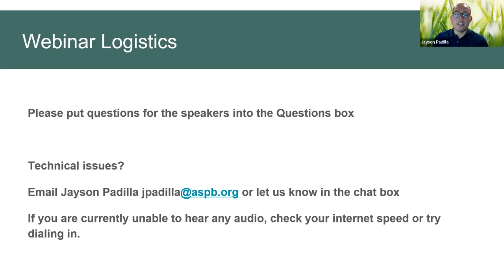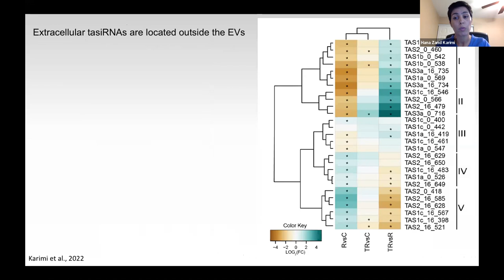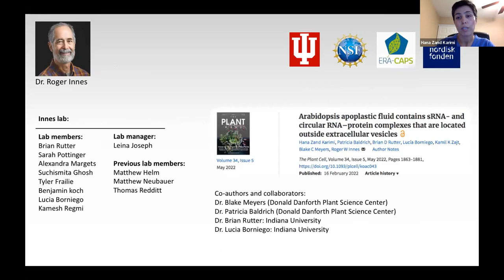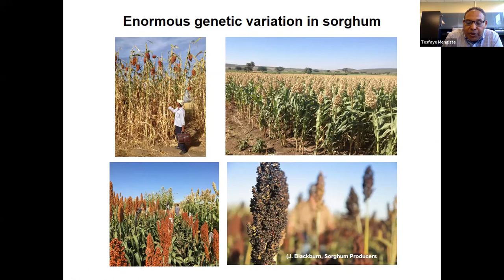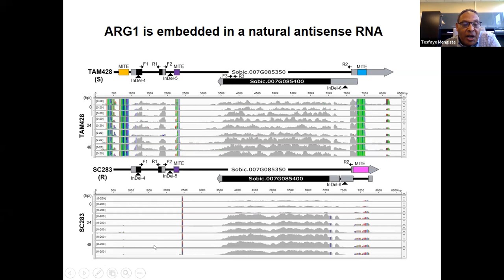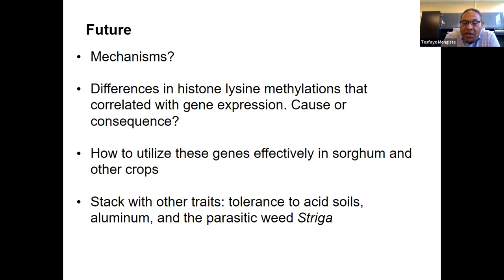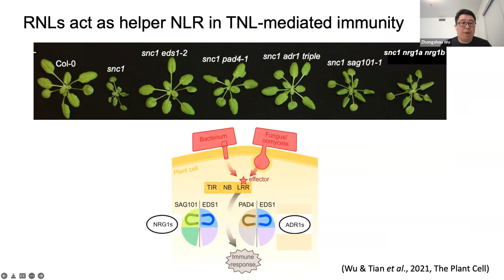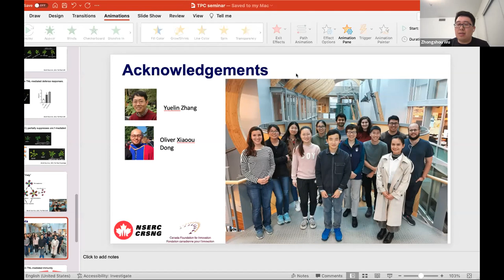Plant Cell webinar highlighting Focus Issue on Plant Biotic Interactions (2)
As much as half of all the calories produced by plant crops is lost to pathogens. Efforts to strengthen plant immunity have led to a deeper understanding of how plants recognize and defend against pathogens while at the same time facilitating symbiotic interactions. Over the past several decades, key interactors on the pathogen side (effectors) and plant side (intracellular and cell-surface immune receptors) have been identified. With such major advancements in our molecular and cellular understanding of plant biotic interactions and the rapid acceleration in research on this topic, this Focus Issue on Plant Biotic Interactions is timely, and full of exciting new work that answers some long-standing questions, while raising many new ones.
This webinar features speakers Hana Zand Karimi, Tesfaye Mengiste, and Zhongshou Wu sharing their findings from their work appearing in this Focus Issue.
Hana Zand Karimi: Plant extracellular RNAs and their function in host induced gene silencing
Tesfaye Mengiste: Broad spectrum fungal resistance in sorghum is conferred through a complex regulation of an immune receptor embedded in a natural antisense transcript
Zhongshou Wu: Helper NLR immune receptors in plant immunity